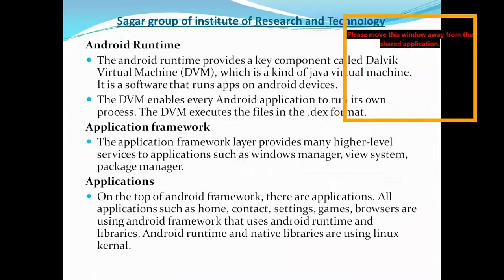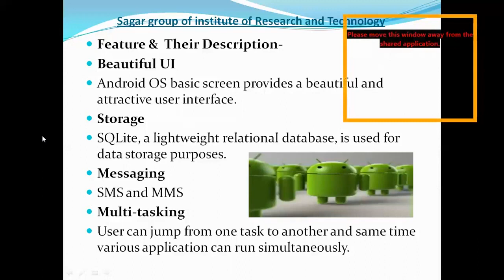6 features of android